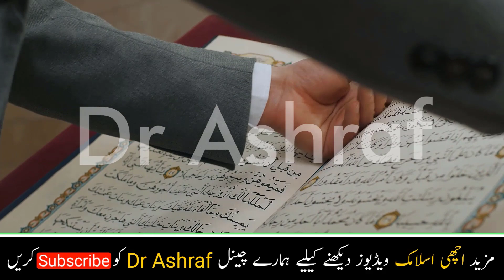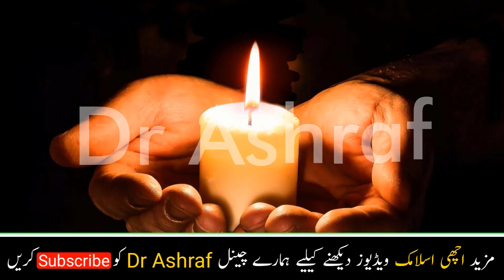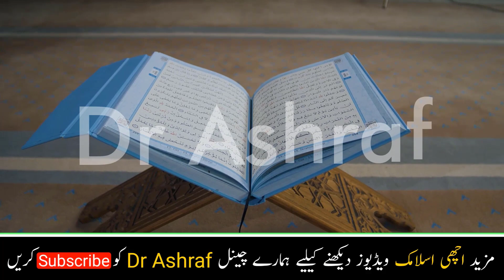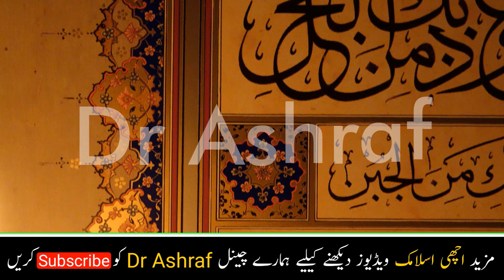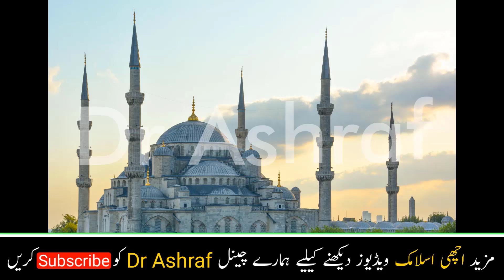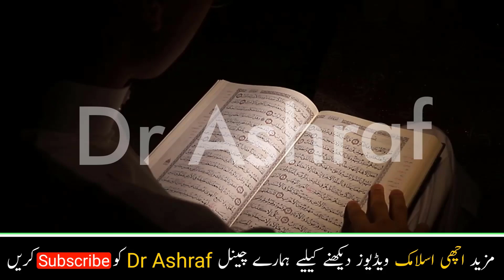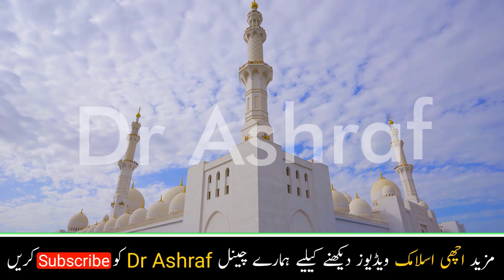Rabi Ul Awal Ky Mahinay Ma Bari Khushkhabri Is Maheny Ma 90 Crore Bhi Mil Jayeh Ga | Darood Sharif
Dear Nazreen, aj ky is video ma hum ap ko is video ma ma ap ko batao ga darood sharif ki fazilat and  Amal jo yeh video sun kar yeh amal karta ha to wo is ko sun kar doublee darood sharif parna shhuro kar dy ga inshallah itni fazilat or barkat ha is mahinay ki